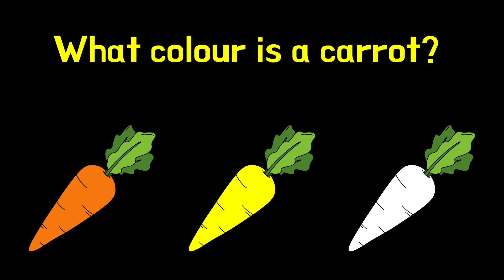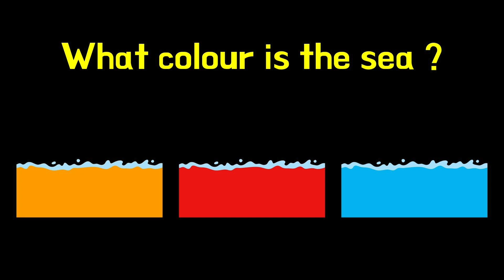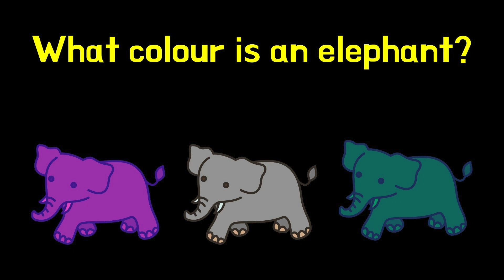LEARN COLOURS and WORDS - practice for toddlers - quiz game!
LEARN the COLOURS in this guessing game for toddlers.
Test how well your child knows their colours and objects. Guess what is right and what is wrong!
A fun guessing game for pre schoolers, and all little kids to learn and practice their colours, as well as the names of objects and animals. Promotes thinking skills.

This video features RED, ORANGE, YELLOW, GREEN, BLUE, PURPLE - MAUVE, BROWN, GREY, BLACK, WHITE.
It features fruit, animals and a few animal sounds.

Examples:
What colour is a tomato?
What colour is a banana?
What colour is a pig?
What colour is a frog?
What colour is a bear?
What colour is the sea?